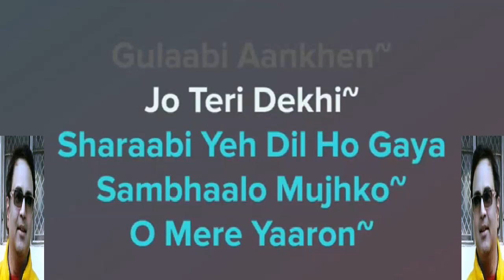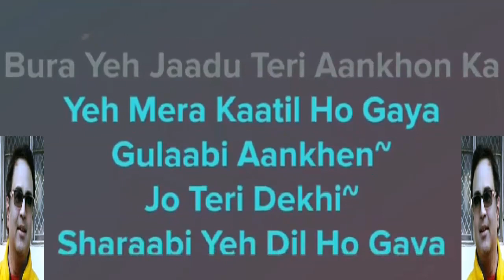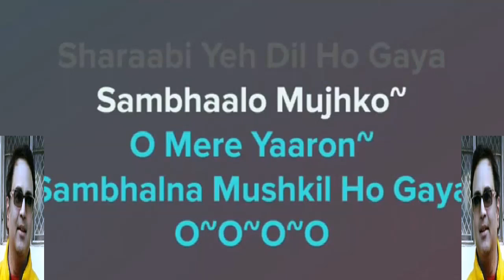Gulabi Aankhen by Sanam karaoke with lyrics by Rajesh Gupta